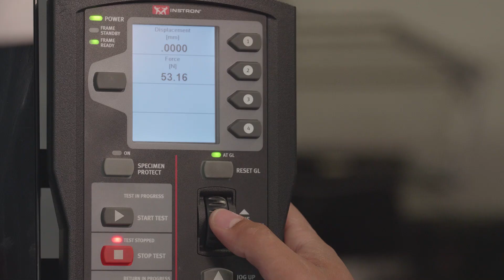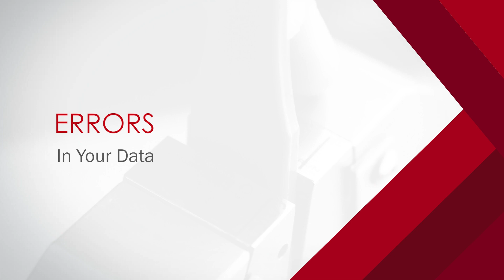Instron® | Errors in Your Data eLearning Course Trailer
Errors in Your Data eLearning Course uses online based diagnostic approach focused on helping operators of material testing system understand any data integrity issues they may come across during their testing.